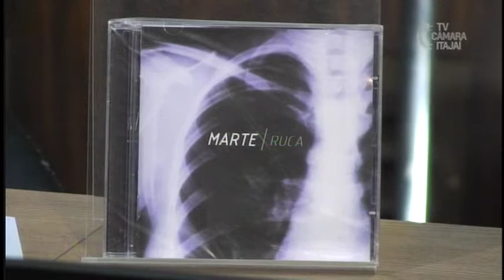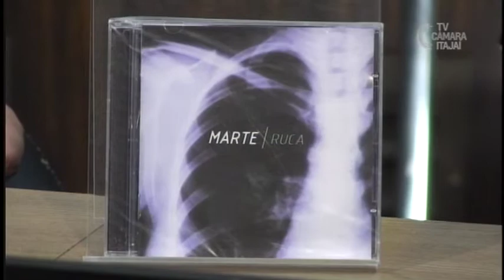Câmara Aberta - Ruca Souza - BOI - 14.04.2016